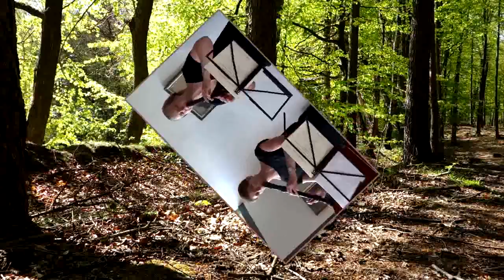Telemann, TWV 42:g9 - 4. Allegro - Trio Recorduo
Georg Philipp Telemann (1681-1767) Sonata a tre in g minor, TWV 42:g9 for treble recorder, tenor recorder and bc. Originally for flute a bec, dessu de viole e cembalo. Videoclips: From North Sealand, Denmark.  Created by Bent Ulrich Andersen, september 2016.